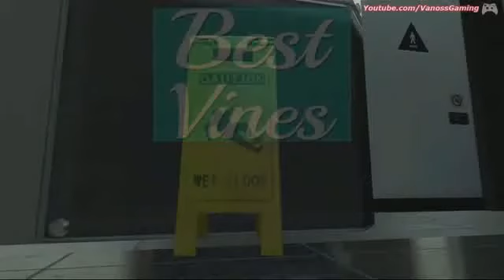404_MW3 Funtage 7_ Ninja Defuses Fun (Funny Moments Montage _ Killcams _ Trolltage _ Trolling)250